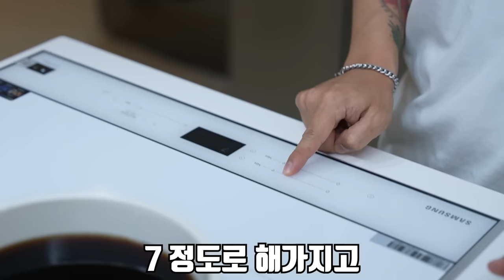게장 콘텐츠의 끝입니다!! 털게를 세 종류의 게장으로 만들어 먹어보겠습니다!!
오늘은 털게 큰 녀석들을 정말 많이 잡아서
제가 좋아하는 게장을 만들어 먹어봤습니다!
하나의 게장만 할 수 없어서 오늘은 맛 비교를 위해
대표적인 세 종류의 게장인 간장게장, 양념게장, 소금게장을 만들어 먹어봤습니다!
여러분들도 한번쯤은 어떤 게장이 가장 맛있는지 궁금하셨을 거라고 생각합니다!
라랑해요!!